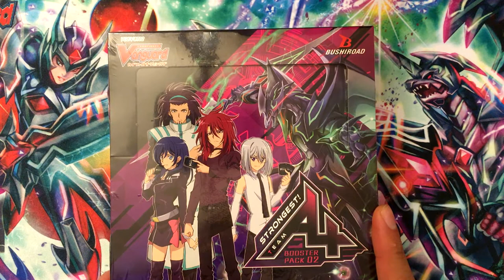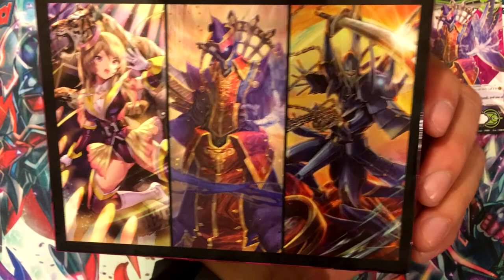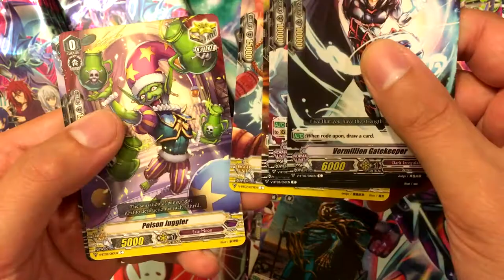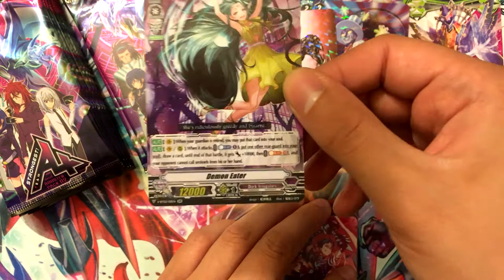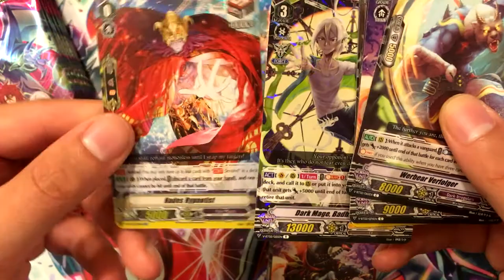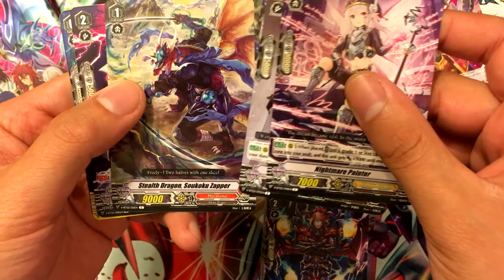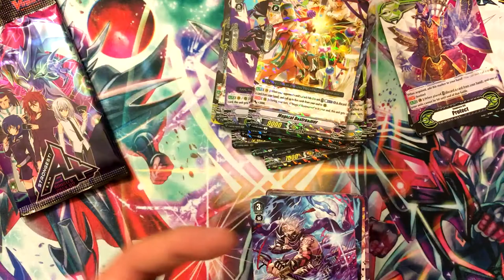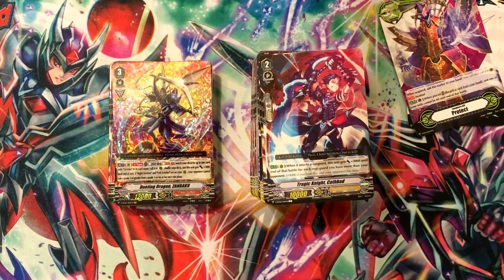NZero's Cardfight Vanguard Opening 4 - Strongest Team AL4 Booster Box (2nd Box)